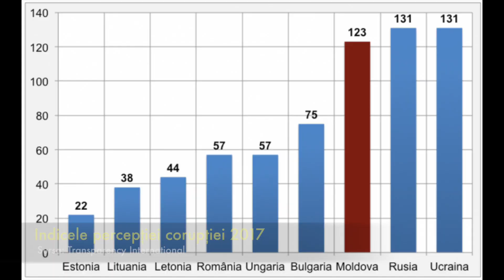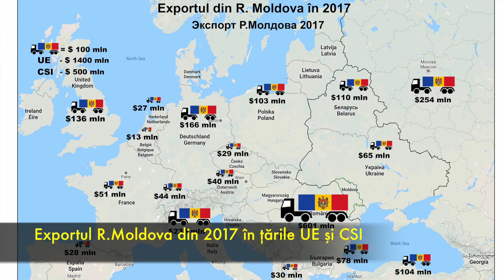"Unirea Acasă" în satul Țambula, r. Sângerei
Echipa Dediu Productions în cadrul campaniei de informare "Unirea Acasă" a fost și în satul Țambula din raionul Sângerei unde au fost informați locuitorii acestui sat despre Integrarea Republicii Moldova în Uniunea Europeană și despre Idealul Unirii cu România. Urmăriți în video-urile noastre opiniile oamenilor despre aceste două procese geo-politice și argumentele noastre prezentate prin date concrete.
Vă îndemnăm să apreciați Pagina de Facebook Dediu Productions pentru a fi la curent cu toate activitățile pe care le organizează echipa noastră și să distribuiți informațiile noastre pentru a informa un număr mai mare de persoane.